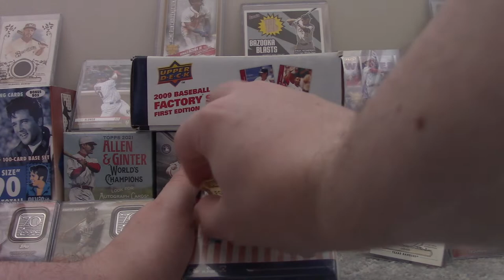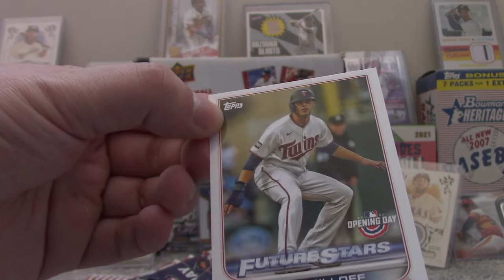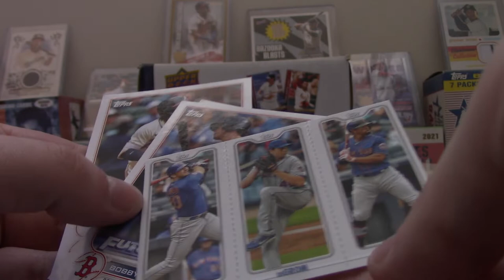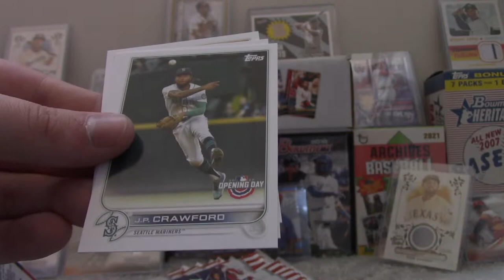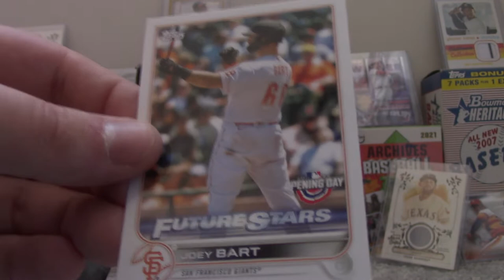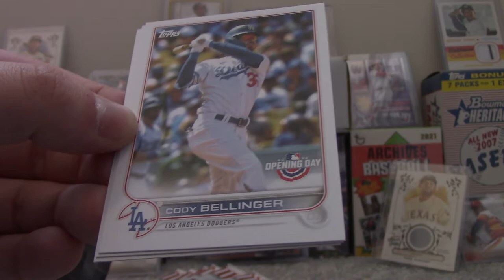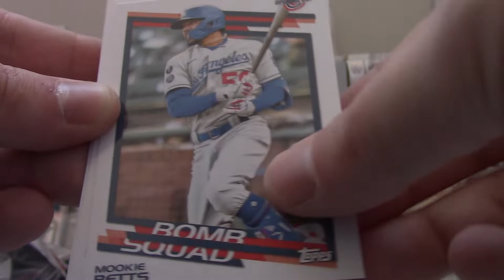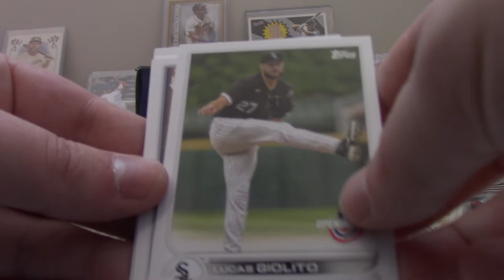Topps Opening Day 2022 Blaster Box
Now with double the packs inside, Topps Opening Day is a must have for anyone on a budget or starting out in the hobby of collecting baseball cards. Each pack contains 6 base cards and one insert card.